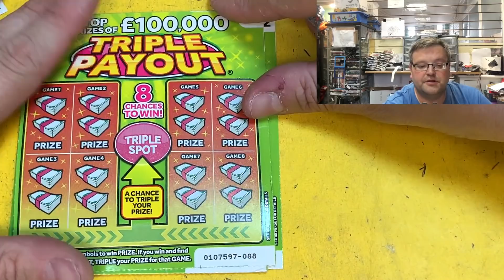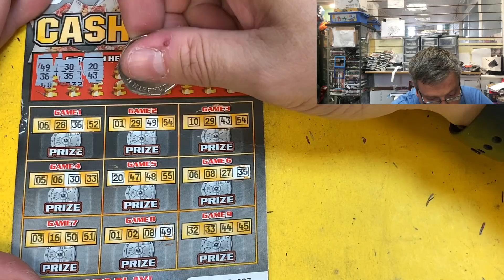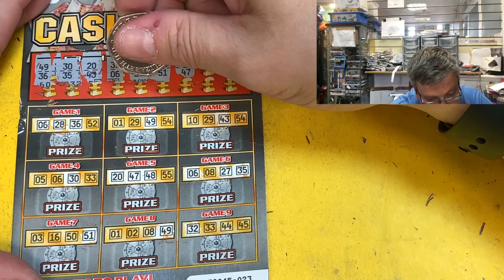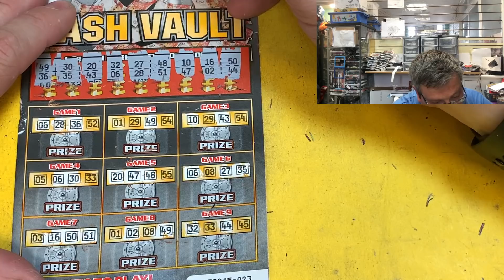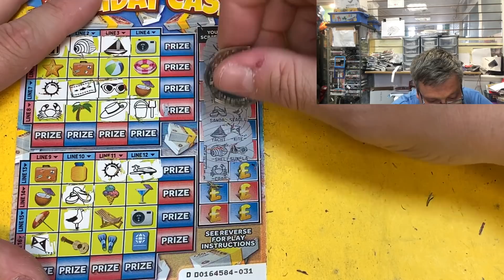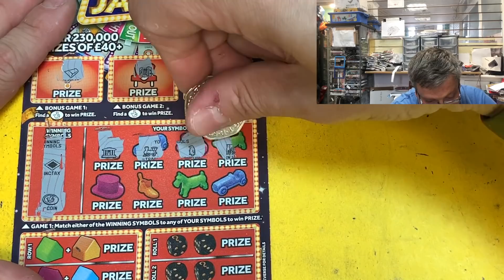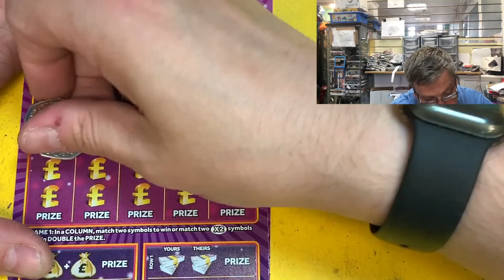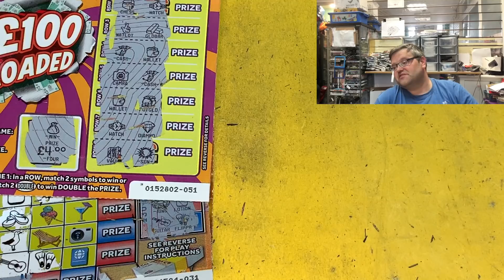Scratchcard carry On Monday 24/06/19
My Ebay reseller channel

Snapchat scratchcardking